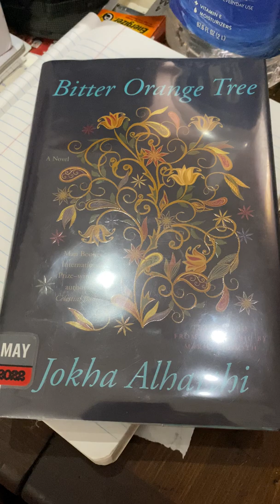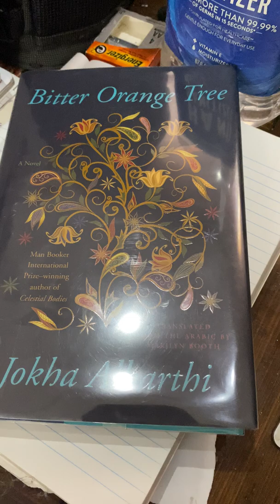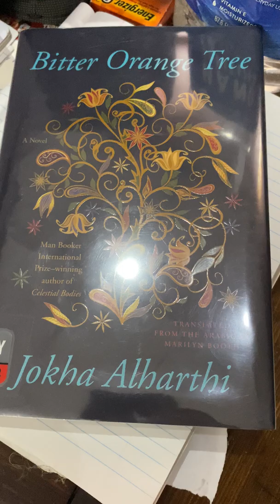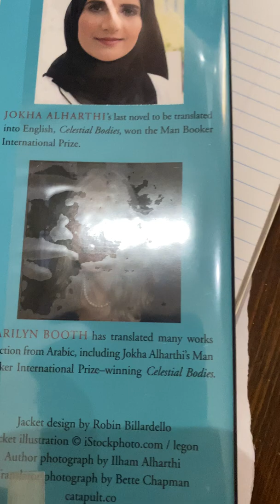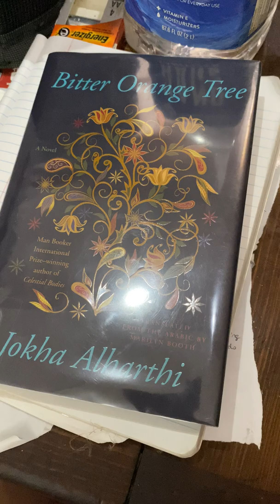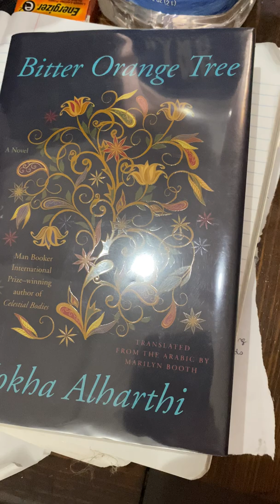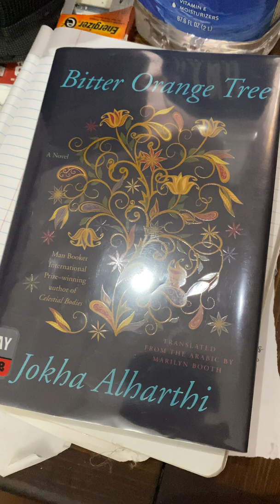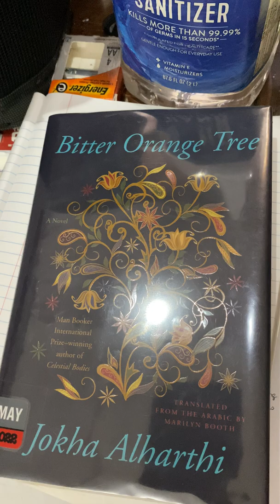Review of Bitter Orange Tree by Jokha Alaharthi